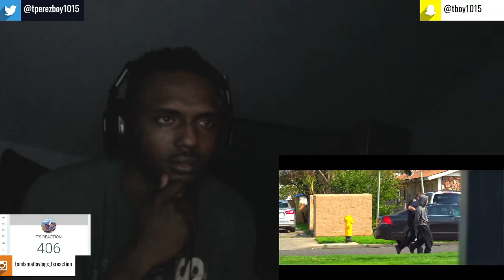GB- Intro REACTION !!!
GB- Intro (Official Music Video) Directed By Admyre Visuals

equipment use in this video :

8gigs of ram
gpu gtx 750ti
1tb harddrive
500 gb hard drive
2ms 24''inch monitor benq